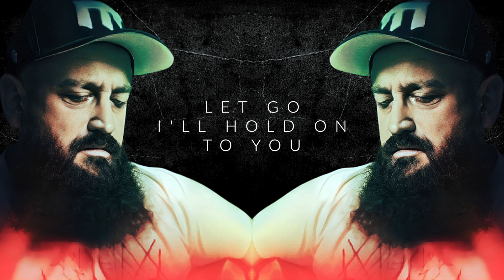I'll Hold On To You by Yaakov Ben Yehoshua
Written, performed and produced by Yaakov Ben Yehoshua